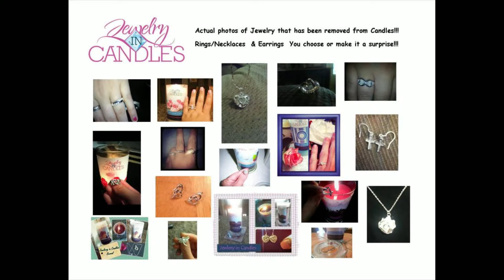Candles for a Cure: by Jewelry in Candles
Candles for a Cure: by Jewlery in Candles support vid